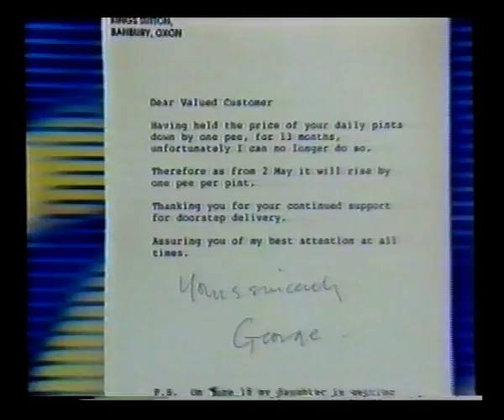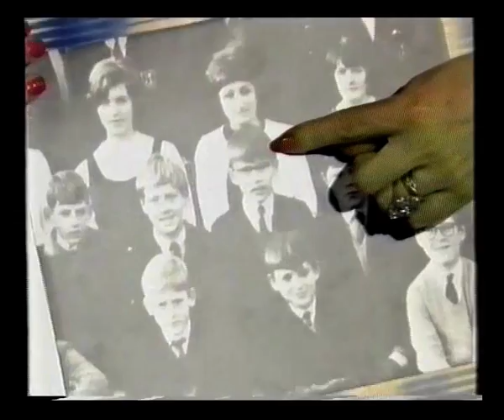That's Life - Random Classic 4 minutes with Esther Rantzen